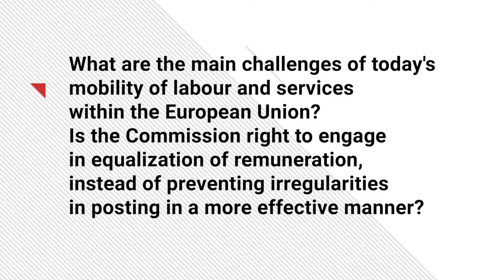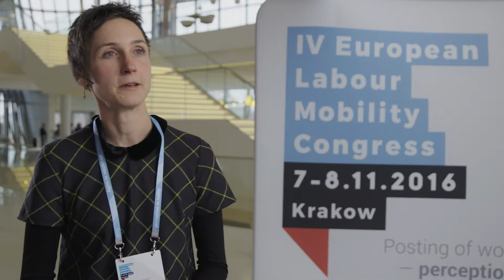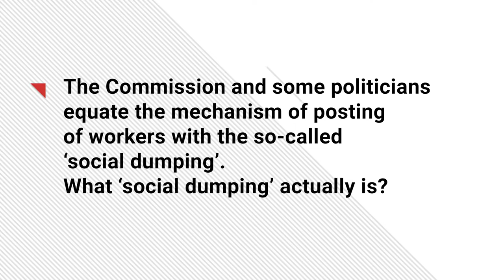dr Magdalena Bernaciak, European Trade Union Institute @ IV EKMP 2016